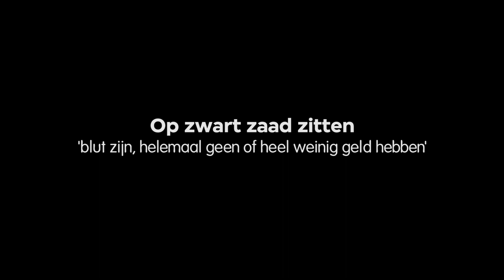Zwart Zaad teaser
Door een week lang op zwart zaad te zitten, duiken Daan Bol en Marinka de Jongh, twee jonge filmmakers, in de wereld van de 'Nieuwe Armen'. Is dit hoe hun toekomst eruit gaat zien?